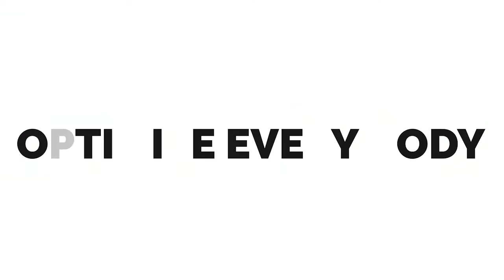Guidebook For a Happy Gut Over 50 | Calming and Strengthening the Brain Gut Connection | Episode 5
Explore the vital brain-gut connection! Learn how calming your vagus nerve can ease digestion and support weight loss. Join Judy Terrell for Episode 5 of her Happy Gut Guidebook series.  Guidebook For a Happy Gut Over 50 | Calming and Strengthening the Brain Gut Connection | Episode 5

Welcome to your second 50!

This series is a Guidebook for a Happy Gut Over 50!

This episode focuses on Calming and Strengthening the Brain Gut Connection

Are you over 50 and struggling with digestive issues or a weight loss plateau? In Episode 5 of her Happy Gut Guidebook series, Judy Terrell uncovers the critical role of the brain-gut connection in your overall health. Learn how the vagus nerve links your brain and digestive system, and discover practical techniques to calm your nervous system, reduce IBS symptoms, and promote better digestion. Judy shares science-backed insights and actionable tips to help you restore balance to your gut and achieve optimal wellness. Don’t miss this essential guide to calming and strengthening the brain-gut connection! Watch the full six-part series to create your complete roadmap to a happier gut.

Digestive Enzymes